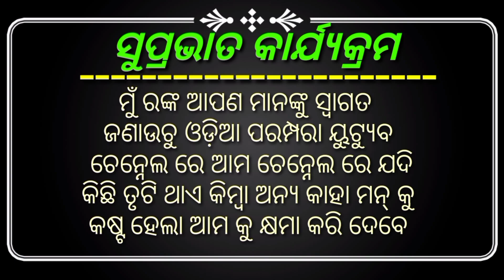Gopalpur Rautarapur Kaliadalana (ଭାଗ-୦୫) ଗୋପାଳପୁର ରାଉତରାପୁର କାଳିଆ ଦଳନ ଓ କୃଷ୍ଣ ହଜିଗଲେ କଦମ୍ବ ମୂଳେ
Gopalpur Rautarapur Kaliadalana odia ( ଗୋପାଳପୁର ରାଉତରାପୁର କାଳିଆ ଦଳନ ଓ କୃଷ୍ଣ ହଜିଗଲେ କଦମ୍ବ ମୂଳେ ) ତଳେ ଆସୁଥିବା blue colour link ରେ click କରି { ଭାଗ-୦୧} ରୁ { ଭାଗ-୨୪} ପ୍ରଯ୍ୟନ୍ତ ଦେଖିପାରିବେ

ଗୋପାଳପୁର ରାଉତରାପୁର କାଳିଆ ଦଳନ ଓ କୃଷ୍ଣ ହଜିଗଲେ କଦମ୍ବ ମୂଳେ (ଭାଗ-୨୪)
:-  upcoming this video

ଜୟ ଜଗନ୍ନାଥ.
ଓଡ଼ିଶା ପରମ୍ପରା you tube channel ରେ ଆପଣଙ୍କୁ ସ୍ଵାଗତ ଏହି channel ରେ ଆପଣ ପାଇ ପାରିବେ ରାମାୟଣ, ମହାଭାରତ, ପାଲା, କାହାଣୀ, ଭାରତ ଲୀଳା, ଦଣ୍ଡ ନାଚ, ପ୍ରୋଗ୍ରାମ, ଭଜନ ସଂଧ୍ୟା, ପୁରାଣ, ମେଲୋଡି, ରେକର୍ଡ ଡାନ୍ସ , ଯାତ୍ରା ଭିଡିଓ, ସର୍ଟ ଭିଡିଓ, କମେଡି ଭିଡିଓ, ଇତ୍ୟାଦି.

ଆପଣଙ୍କ ଗ୍ରାମରେ ଅନୁଷ୍ଠିତ ହୋଉଥିବା ପୌରାଣିକ ନାଟକଟିକୁ ଆମ ଚାନେଲ ରେ ପ୍ରସାରିତ କରିବା କୁ ଚାହୁଛନ୍ତି ଆମ ସହିତ ଯୋଗାଯୋଗ କରନ୍ତୁ.
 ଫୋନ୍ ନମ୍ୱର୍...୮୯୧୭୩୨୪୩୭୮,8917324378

ସୁପ୍ରଭାତ କାର୍ଯ୍ୟକ୍ରମ

   ମୁଁ ରଙ୍କ ଆପଣ ମାନଙ୍କୁ ସ୍ଵାଗତ ଜଣାଉଚୁ ଓଡ଼ିଆ ପରମ୍ପରା ୟୁଟ୍ୟୁବ ଚେନ୍ନେଲ ରେ
ଆମ ଚେନ୍ନେଲ ରେ ଯଦିକିଛି ତୃଟି ଥାଏ କିମ୍ଵା ଅନ୍ୟ କାହା ମନ୍ କୁ କଷ୍ଟ ହେଲା ଆମ କୁ କ୍ଷମା କରି ଦେବେ

ଆପଣମାନଙ୍କୁ ଏହି ଭିଡିଓ ଟି କିପରି ଲାଗିଲା ଆପଣ ମାନେ କମେଣ୍ଟ ରେ ଲେଖିବାକୁ ଭୁଲିବେନି

ଆପଣମାନଙ୍କୁ ଏହି ଭିଡିଓ ଟି ଭଲ ଲାଗୁଛି ତେବେ ଆପଣମାନେ ଆପଣମାନଙ୍କ ଗ୍ରାମରେ ନାଟ୍ୟ କରିବାକୁ ଇଚ୍ଛୁକ ଆମ ନିକଟରେ ଯୋଗା ଯୋଗ କରିବାକୁ ମୋବାଇଲ୍ ନମ୍ବରକୁ ଫୋନ କରନ୍ତୁ ଆମ ନମ୍ବର୍ ୮୯୧୭୩୨୪୩୭୮.  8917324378 ଈତି ଆପଣ ମାନଙ୍କ ପ୍ରିୟ YouTube channel Odisha parampara

ଆମ ସହିତ ଯୋଗାଯୋଗ କରିବା ପାଇଁ ତଳେ ଆସୁଥିବା blue colour link ରେ click କରି ...

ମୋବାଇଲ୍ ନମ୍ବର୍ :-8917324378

ମାଧ୍ୟମରେ ଯୋଗାଯୋଗ କରିପାରିବେ.

🙏🙏🙏 ଆମ you tube channel କୁ ଦେଖିଥିବାରୁ ଧନ୍ୟବାଦ 🙏🙏🙏